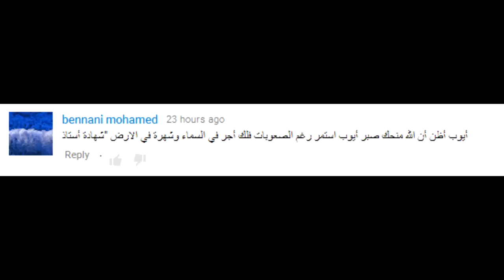تحدي الفرحة في المسبح